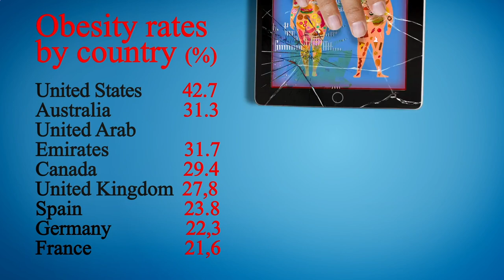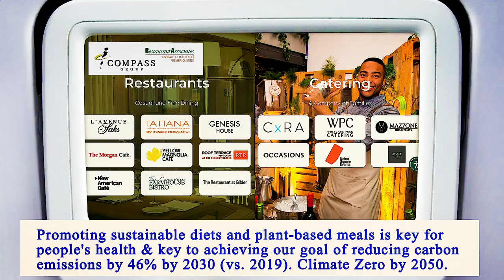Nearest Restaurants From Me Manhattan 10010 NY, New York County, New York, United States